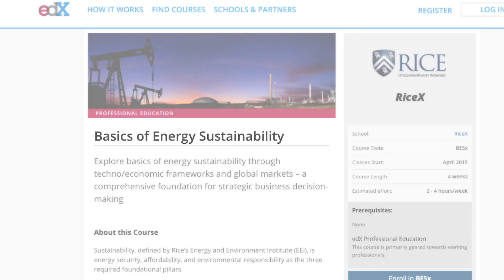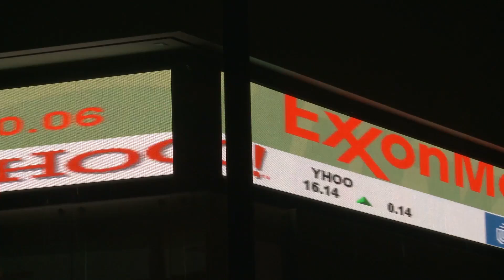Basics of Energy Sustainability | RiceX on edX | Course About Video